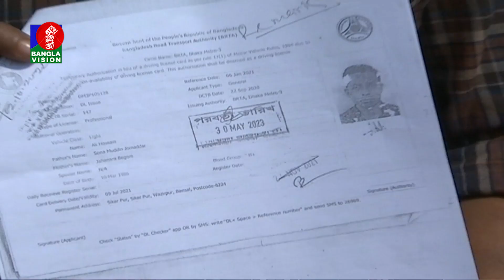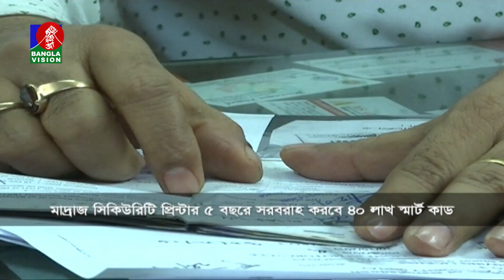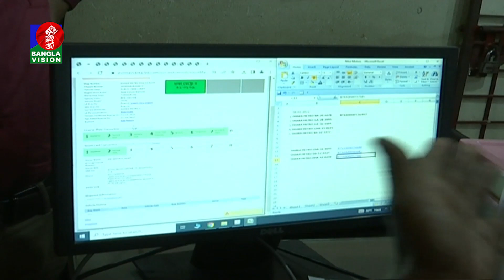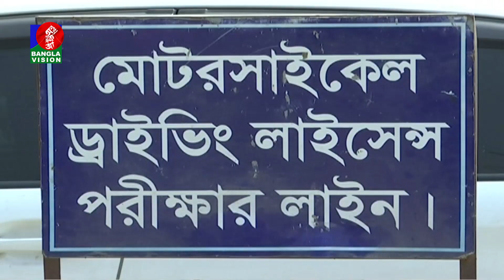অর্ধলাখ ড্রাইভিং লাইসেন্স প্রত্যাশীর ডাটা গায়েব বিআরটিএ’র সার্ভার থেকে | Banglavision